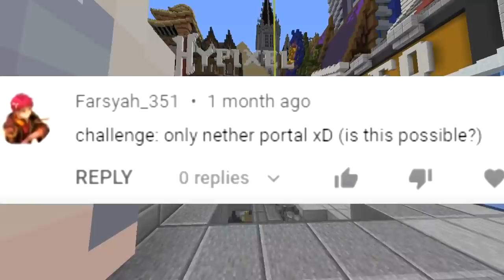ONLY PORTAL CHALLENGE (Minecraft Build Battle)